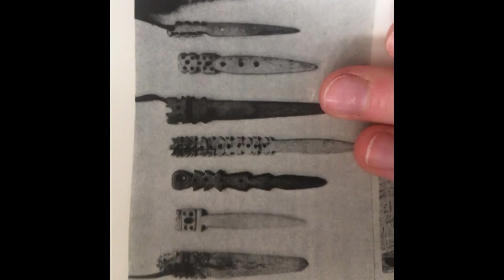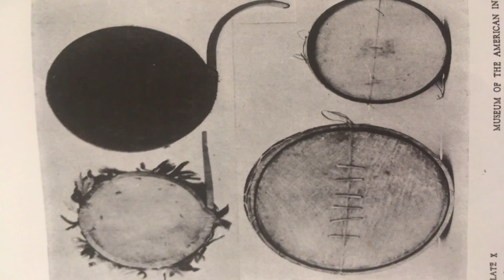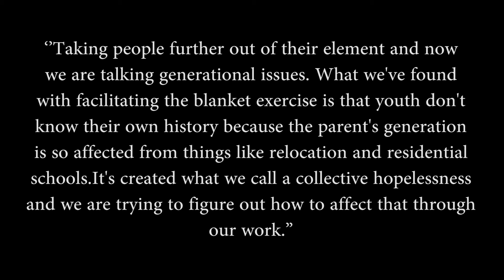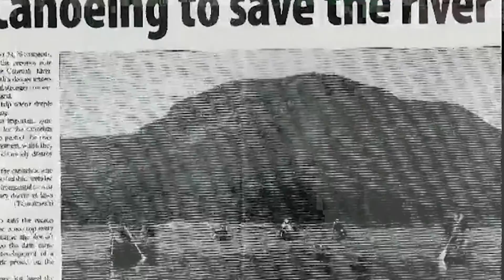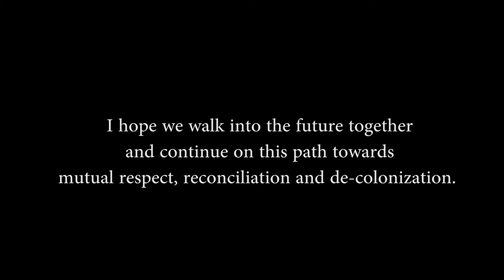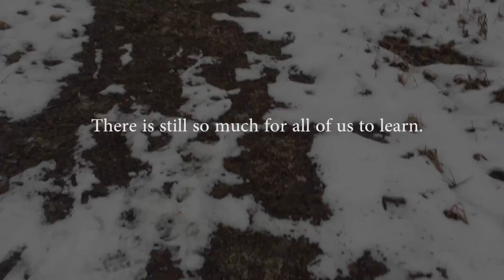Historical narrative presented as a video - Janie Pépin (7660550)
Historical narrative presented as a video
Innu Nation
Janie Pépin (7660550)
EAS2101A